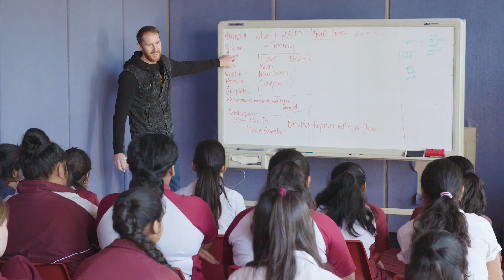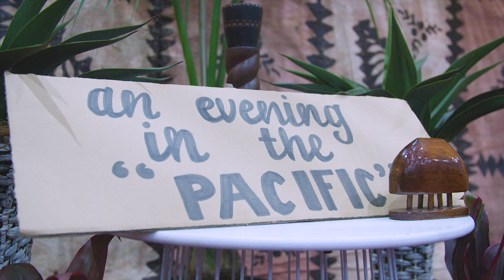Blacktown City Festival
Blacktown's favourite event- Blacktown City Festival!

From the medieval to the modern, Blacktown is in party mode during May. Comedy night, medieval fayre and a street parade are just some events the program features every year!